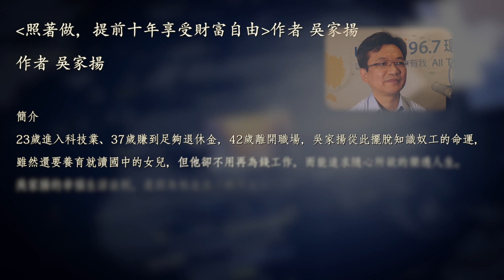交大幫幫忙 企業關鍵字 如何提前十年享受財富自由 照著做，提前十年享受財富自由作者 吳家揚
節目名稱：交大幫幫忙
播出時間：2017年05月17日 07:00~08:00

主持人：林宏文

來賓：照著做，提前十年享受財富自由 作者 吳家揚

主題：如何提前十年享受財富自由23歲進入科技業、37歲賺到足夠退休金，42歲離開職場，吳家揚從此擺脫知識奴工的命運，雖然還要養育就讀國中的女兒，但他卻不用再為錢工作，而能追求隨心所欲的樂透人生。吳家揚的幸福生活法則，是因為他追求夠用就好的美好人生，敢比同儕提早20年退休，靠的不光只是勇氣，更因為看透了科技業爆肝賺錢、退休養肝的現實。

與吳家揚結婚15年的太太林靜君表示，即便早有能力買進口車，沒有虛榮心的吳家揚，還是自在地開著用第1份薪水買的二手車。雖然車齡快20年，但我定時保養、車況性能極佳，只是外觀舊了一點。身為一家之主、也是收入來源的吳家揚，雖然被家人叨唸 該換部車了，但總是不為所動，因為他說：車子是典型的消費財，能用就好！